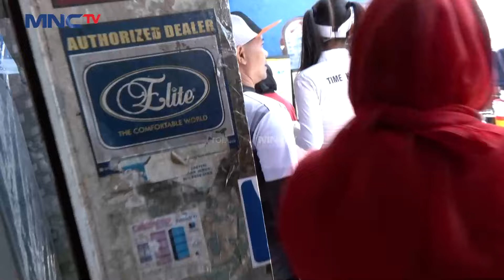BANG ALI MENGANTAR! Ibu Eka Sampai Ke Rumah | UANG KAGET LAGI | PART 3/3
Bang Ali mengantar Ibu Eka Sampai Ke Rumah dan melihat begitu haru keluarga Ibu Eka menyambutnya.